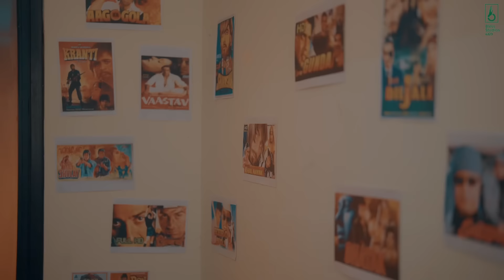TARAKKI DASSDE (Official Video) Gurtaj | Babbu | Nav Prince | 24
Bless Studios Presents "New Punjabi Song "TARAKKI DASSDE" beautifully sung  by "GURTAJ", .Lyrics of this new punjabi songs 2024 are Penned By "BABBU" and Music is Given By “NAV PRINCE" .

Credits:-
Singer/Composer - Gurtaj
Lyrics - Babbu
Mix/Master - Mix Boy
Video by - Hitesh Arora
Editor & Colorist - Mayank Thapar
Chief AD - Ali Justin
Dop Guri Kooner & Mani Skatu
AD - Neeraj Charan
YouTube & Reels Marketing - Mediaone Network

Music Label : Bless Studios